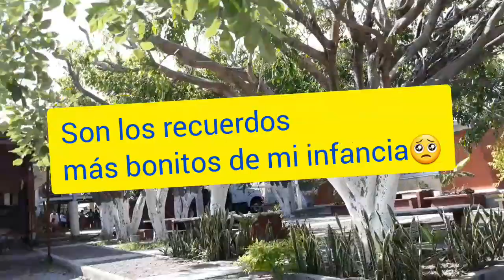Escuela de rancho,La Escuelita,Gente d Accionar,Escuela d Vida,Gente batallosa,Lo q la gente cuenta😱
🤠Que ondas raza, Esto se lo debía a la gente del pueblo, gracias a todos por su apoyo y espero que se logre el objetivo y se que lo van a lograr porque estas gentes hasta no tenerlo van a descansar 😎 aquí les dejo el del Facebook d ela señora Gabriela Gomez para que se pongan de acuerdo con ella! mim gracias!!! y vamos a torarle 🤑

que la vida les dé todo lo que les haga felices😘

los amo cabrones 🍻